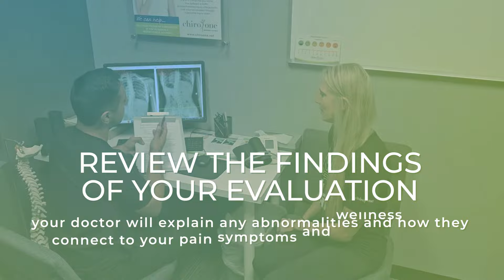What to Expect at Your First Chiropractic Appointments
In this video you’ll go inside a Chiro One clinic with a real patient and care team for a step-by-step look at what happens during your first two appointments with Chiro One. Walk with patient Jamie T. and the team as they review her new patient paperwork, all the way through to receiving her personalized care plan – and her first chiropractic adjustment!